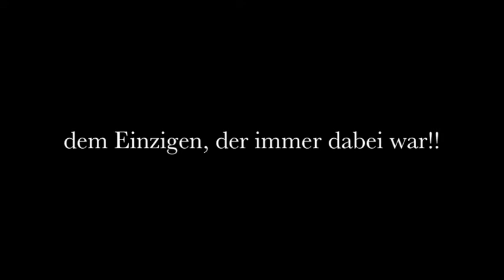Transalp Etappe 5 ITV Waldmann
Interview mit Jörg Waldmann (GER), der bislang alle 14 durchgeführten Transalp-Auflagen gefinisht hat - und auch bei seiner 15. Teilnahme sieht es gut für den Transalp-Verrückten aus.

Bleibt einzig die Frage, warum Jörg? Warum???